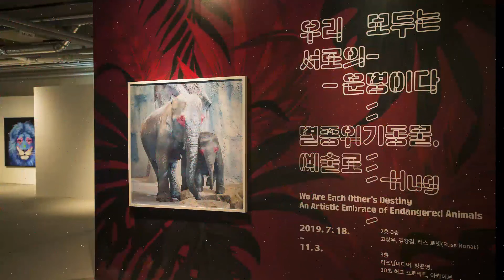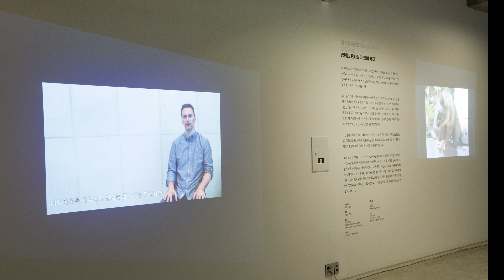We are Each Other`s Destiny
We are Each Other`s Destiny exhibition and mediafacade in Savina museum of contemporary Art